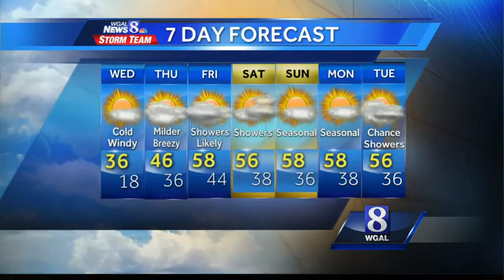Tonight: Light snow showers, temps in the 20s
Tomorrow: Mostly sunny, windy and cold